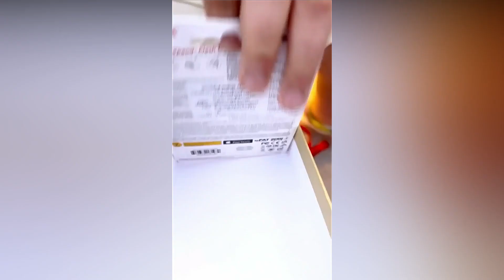لن تصدق ماذا أهدى سيمولايف لفرعون بمناسبة عيد ميلاده الثامن عشر 😱 ! | fir3awn, br9l hotgam, simolife